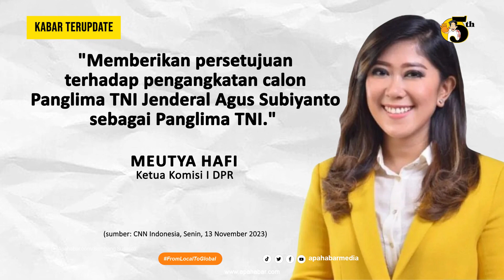FIT AND PROPER TEST CALON PANGLIMA TNI AGUS SUBIYANTO | APAHABARMEDIA | KABAR TERUPDATE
Komisi I DPR memberikan persetujuan terhadap pengangkatan calon Panglima TNI Jenderal Agus Subiyanto sebagai panglima TNI